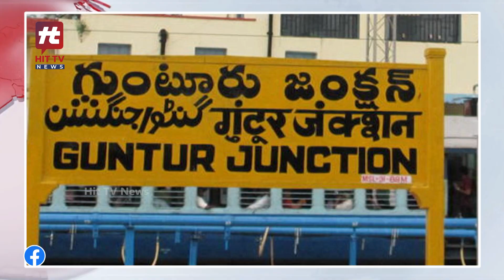బీసీలకు సపోర్ట్ గా నటుడు సుమన్..! | Actor Suman support To BC In Ap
Watch : బీసీలకు సపోర్ట్ గా నటుడు సుమన్..! | Actor Suman support To BC In Ap  @Hittvtelugunews ​